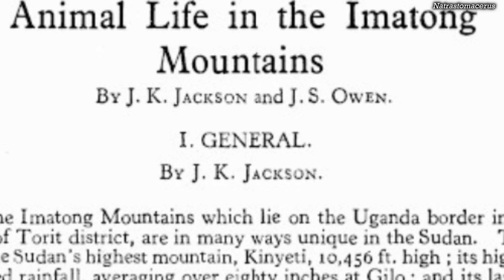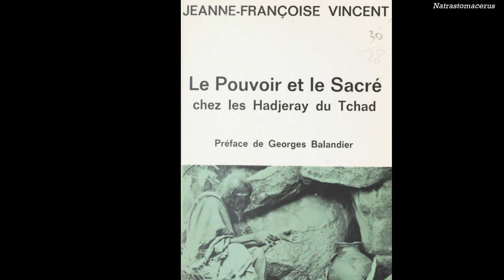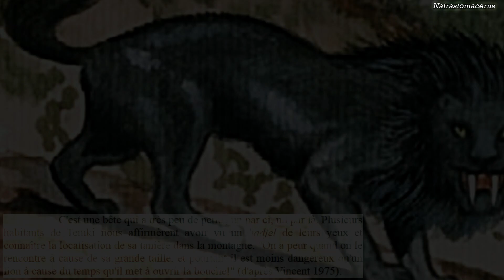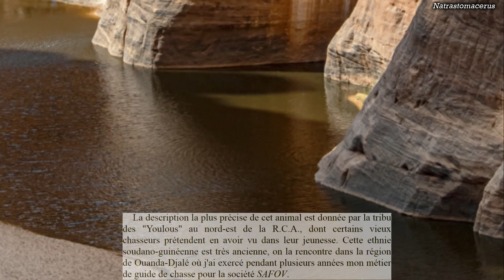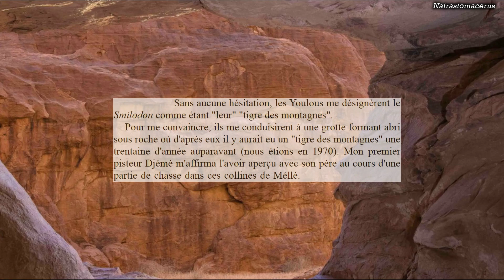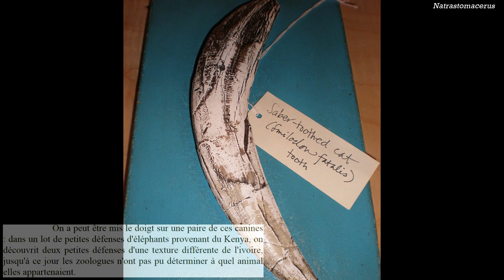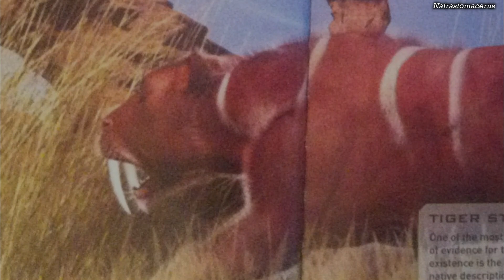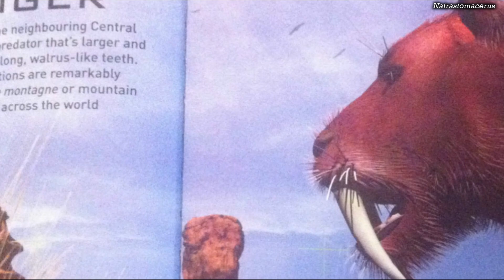Gassingram - Tigre de montaña - Criptozoología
En regiones montañosas y desérticas de África, los reportes de un felino gigante con largos colmillos, han desconcertado a muchos investigadores por décadas.